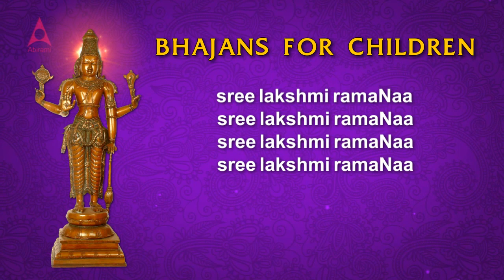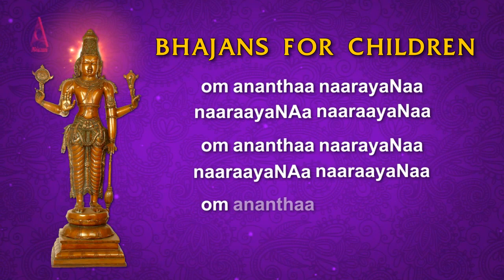Bhajans For Children - Rama Krishna Govinda with Lyrics - Narayana Devotional Songs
ABIRAMI AUDIO RECORDING PRIVATE LIMITED
PROUDLY PRESENTS

BHAJANS FOR CHILDREN VOL 1

SUNG BY:
CHARUMATHY SHANKAR IYER

CHILDREN CHORUS:
ANISHA
BHAVANA
ANUPAMA
REETHIKA

MUSIC DIRECTORS:
SARADHA RAJAN
GOPI

ORCHESTRATION BY:
GOPI

SONGS COMPILED BY:
CHARUMATHY SHANKAR IYER
BAIRAVI